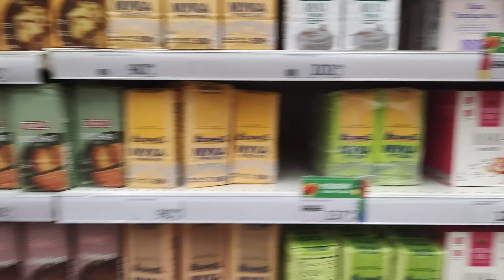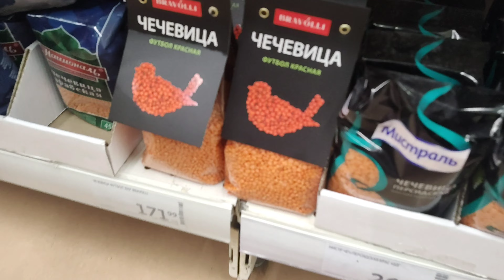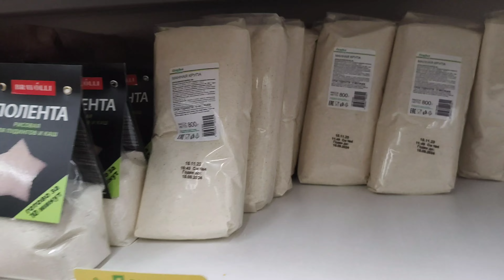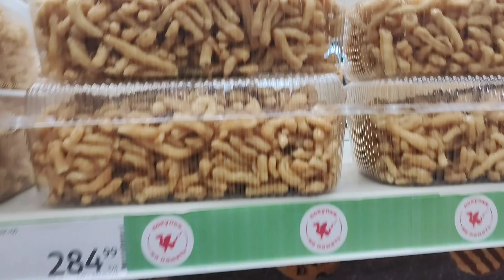GROCERY SHOPPING || MBBS IN RUSSIA || KAZAN STATE MEDICAL UNIVERSITY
My intro .. Myself  shivam ,  ( 2K19 BATCH ) MBBS student at KSMU, KAZAN. I am quite passionate about VLOGGING and I have this small youtube channel where I post small  videos . I  shoot videos on my own . Sometimes my juniors and friends assist me in recording videos as well . It's just that I want to follow my passion along with my professional career . Till now I have maintained the balance between my studies and videos , and hope will keep it up as well . I'll keep trying my best to bring smile on everyone's face as well as mine . I feel so humbled and glad to have viwers like you ☺️☺️. Your positive criticism and advices are always welcome .

I'm on Instagram as @24shivamkr.

you can ask any queries about Kazan State medical University.
please don't be shy in asking your question !!
Or direct admission process in russia!
Beware from fake agents .